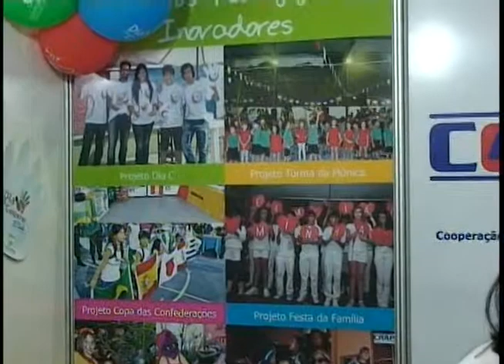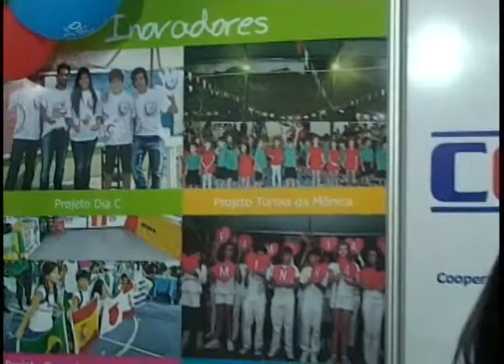COOPED na EXPONOR 2014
Cobertura EXPONOR 2014 Top Net TV